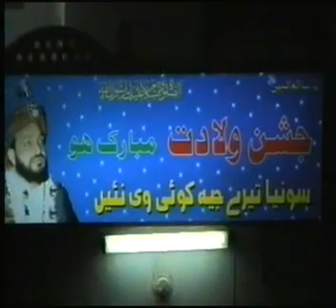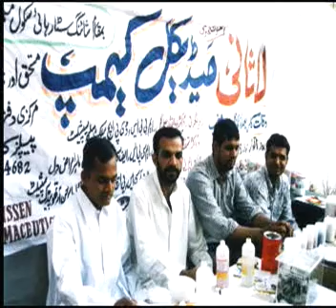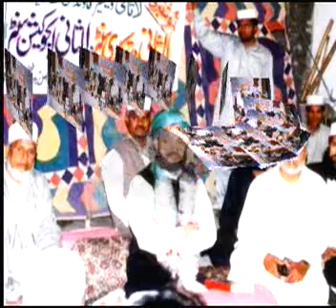A Documentary About Work and Munificence of His Holiness Lasani Sarkar 4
Documentary Film Produced at Dignified Threshold of His Holiness Lasani Sarkar about Work and Spiritual Munificence of His Holiness Lasani Sarkar of Pakistan A Divine Commissioned Sufi and Chief Patron of Largest Sufi Organization of the World.